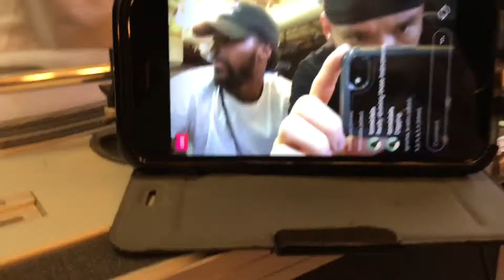Sunday morning VLOG practice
Practice training vining